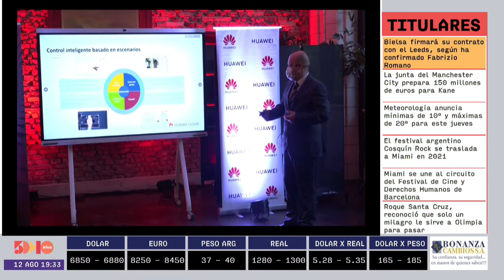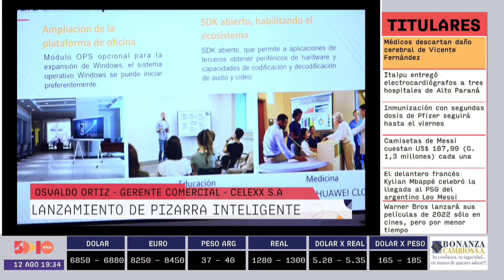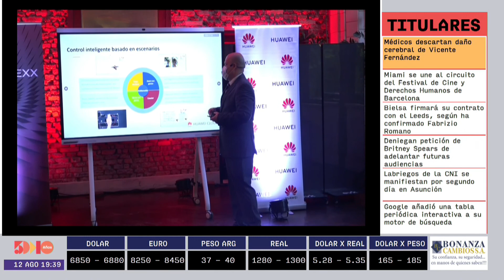CELEXX S.A. | ESPECIALES | 5días TV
Emitido el día Jueves 12 de Agosto.

Invitado del día:
- Osvaldo Ortiz  (Gerente comercial - CELEXX S.A)
- Vicente José  Martí ( Product Manager)

Tema:
- Lanzamiento de Pizarra Inteligente.